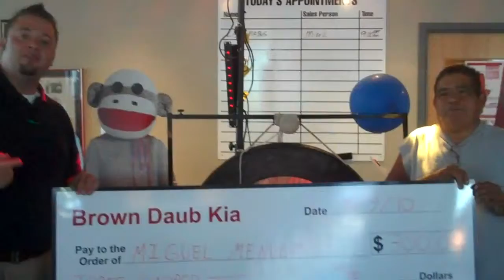Tom Ring's Brown Daub Kia Miguel Mendez got a BIG CHECK!!!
About Tom Ring and PA Kia Dealer, Brown Daub Kia
Tom Ring's Brown Daub Kia in PA (Easton), holds the philosophy that "Everybody Drives!"  You can view Tom Ring's Daily Blog "Tom Ring's Royalty Report" On kissyourmotherinlaw, you will also find hundreds of customer testimonials both written and in the video form of their experiences at our Kia Pennsylvaniadealership.  There is never a dull moment.  You can also find more information about Tom Ring's very lucrative customer referral program Lehigh Valley Kia.  The Biggest Kia Dealer in the Lehigh Valley
Kia is the fastest growing car company in the world.  Great on Gas, Reliability, and in today's market PRICING!  In fact, If you don't have the best buying experience ever at our Kia dealer in PA, I'll Kiss Your Mother-In-Law! "I'm Tom Ring and I Wanna C-Ya In A Brown Daub Kia!"